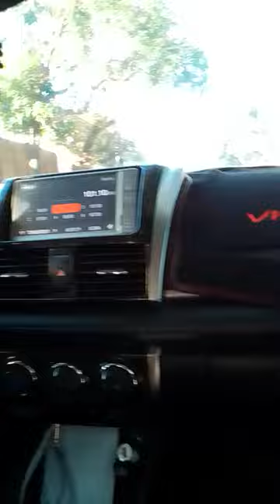Thursday morning...Sept .26,2024...Thank You LORD for safety ..